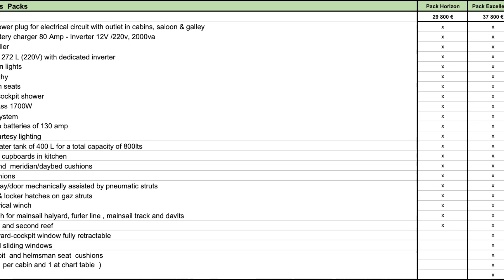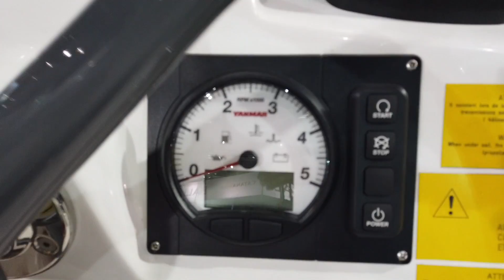Как строят катамараны Bali, история верфи, цена катамарана, комплектация, модельный ряд | Cupiditas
Коммерческий директор верфи Bali Catana Group Борис, рассказывает об истории верфи, о технологиях строительства катамаранов Bali, какие особенности и технические решения они применяют, гарантии, которые несет верфь.
Ирина Бортник рассказывает о модельном ряде, ценах, что входит в базовую комплектацию катамарана Bali, какие есть опции, дополнительное оборудование и цену на них.

Перед тем, как обратиться к Ирине, ознакомьтесь с условиями акции при покупке катамарана Bali "Путешествие с Cupiditas"